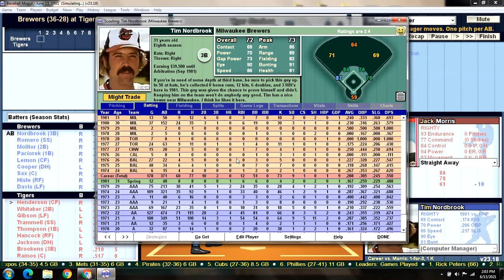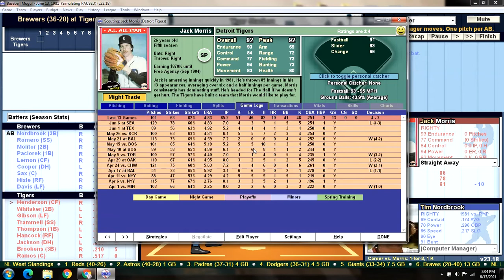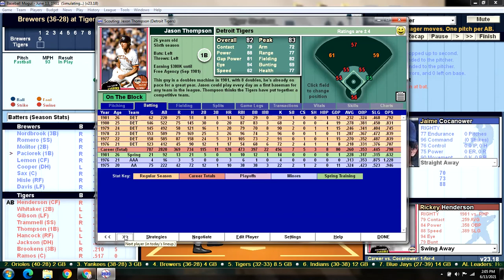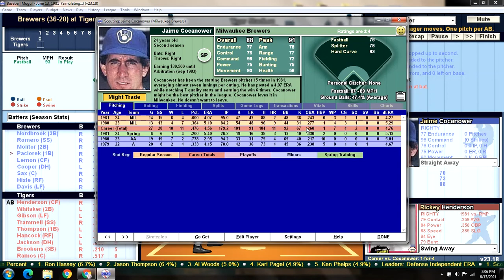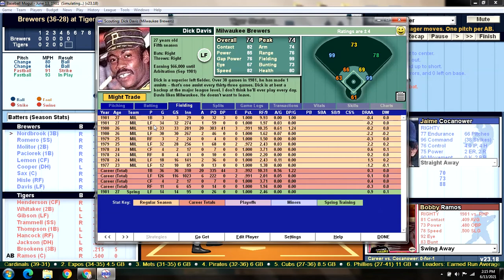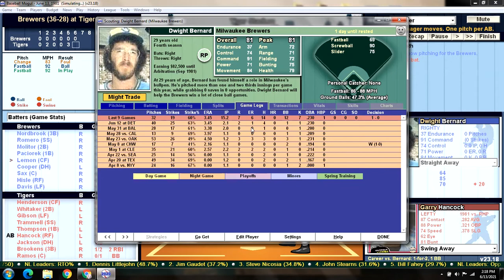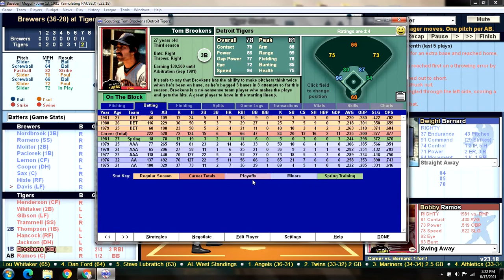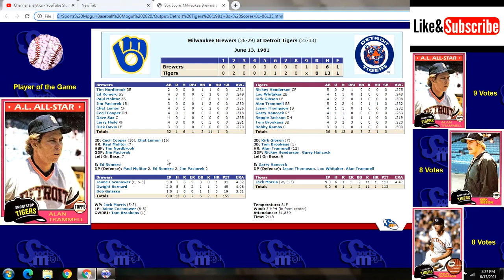Game 66 - 1981 Detroit Tigers Season Replay v Milwaukee Brewers @ Tiger Stadium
MIL (36-28): Jaime Cocanower (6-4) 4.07 v DET (32-33): Jack Morris (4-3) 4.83
The Tigers are on a 4 game winning streak thanks to the starting rotation and clutch hitting.  Alan Trammell is among the leaders in the Triple Crown categories and Jason Thompson is tied for the AL lead in Home Runs. Is it too little, too late to make a run with only 45 games to be played? Check it out!
Original Topps artwork by Jeremy DeJong